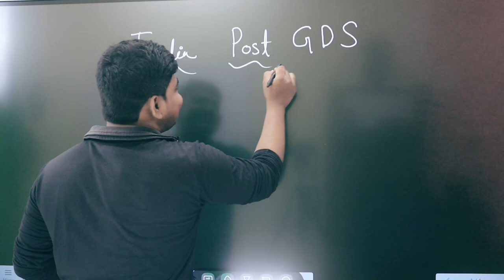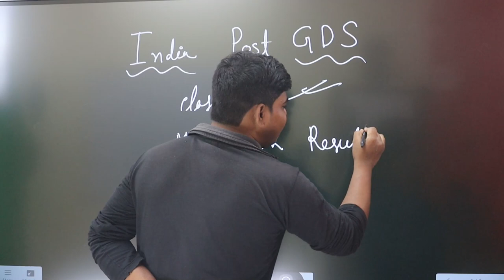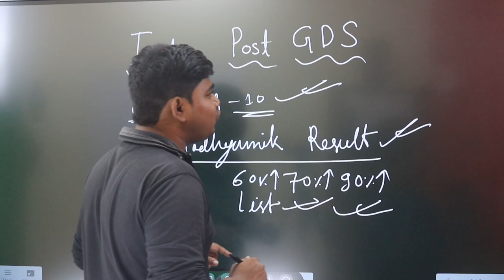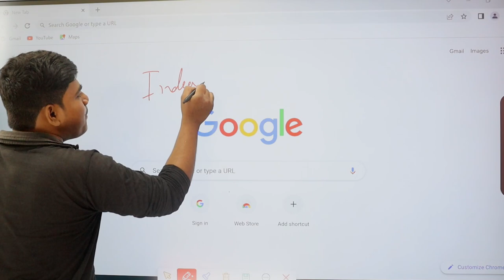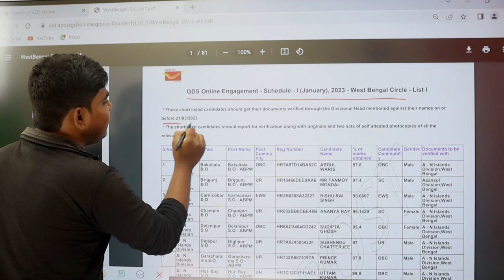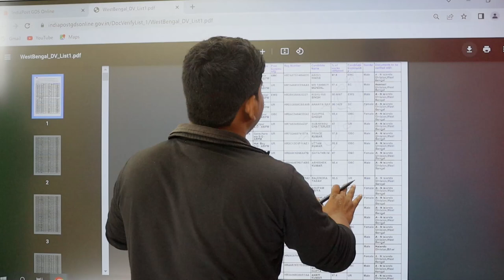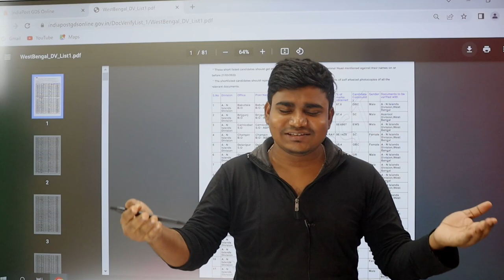Post Office GDS Results 2023 |GDS Merit List Out |GDS Cut Off 2023 | GDS Result 2023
পোস্ট অফিসে বিরাট নিয়োগ 2023 /  Indian Post Office Recruitment Results  2023/ india post office recruitment 2023 apply / online Results